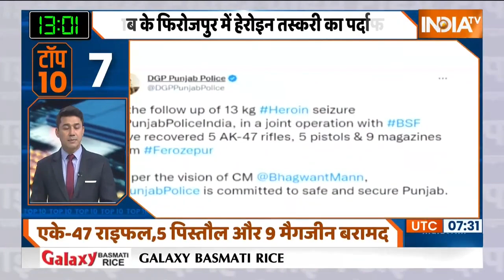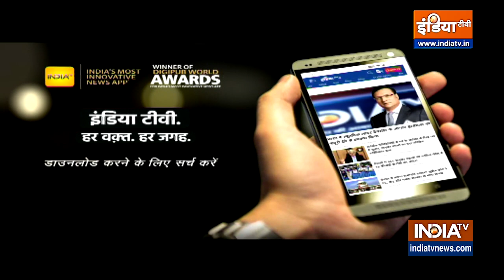Top 10: Top Headlines Today | LIVE News in Hindi | Hindi Khabar LIVE | November 30, 2022